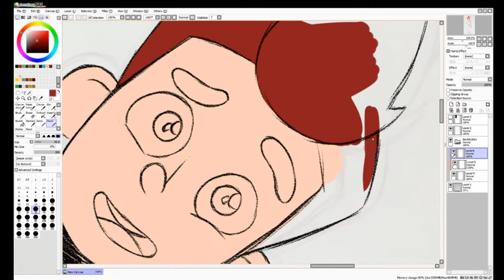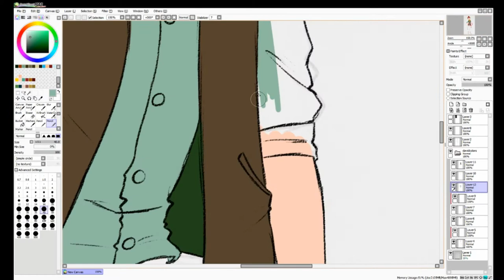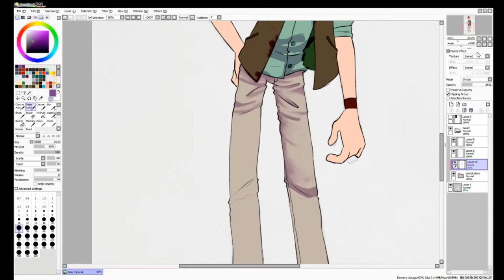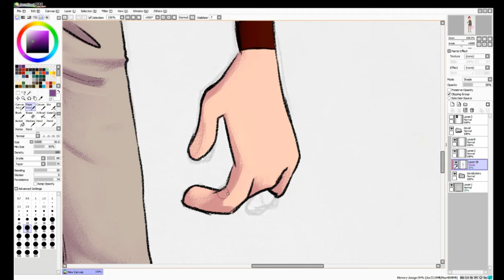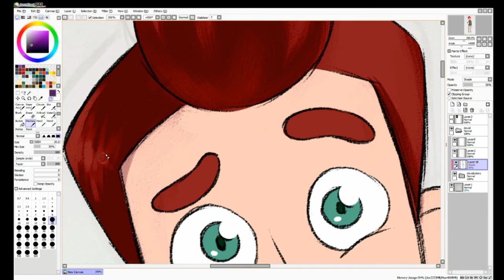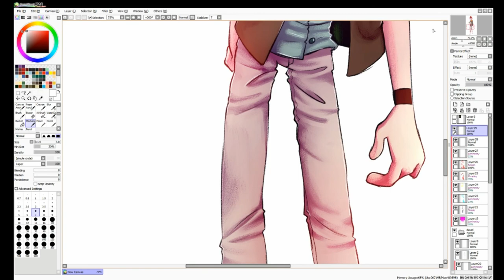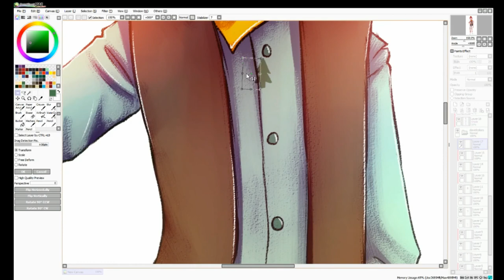Camp Camp - David Speedpaint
Woop! Speedpaint Time! I really need to start doing this more... frequently. But, now that my GOOD computer is working again, I might be able to!

This time I drew David from Camp Camp! I've been into this show for over a year now, but I haven't really gotten the chance to dra whim because he's been the biggest pain in the butt to learn how to draw. That, and about a week after getting into Camp Camp I go REALLY into Villainous, so my interests shifted.

Anyway, have this speedpaint! Hopefully its not a year before the next one comes out... uwu

(If there is any issue with the credits, please let me know!)